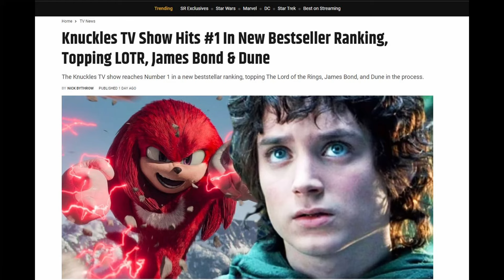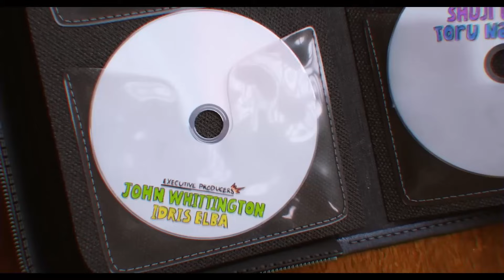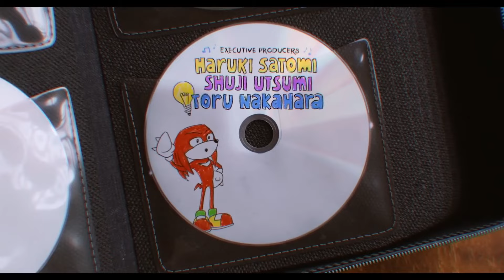Knuckles: Mid Filler With Heart And Some Major Lore Implications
Many people were not impressed with this show. It wasn't great but I don't think its terrible or derails the Sonic move series. And what many don't realizes is the major Sonic lore implications The Flames of Disaster could have going forward if followed up.

This is my first Early Access video for channel Members second tier and higher.